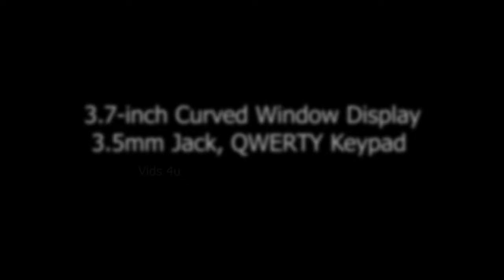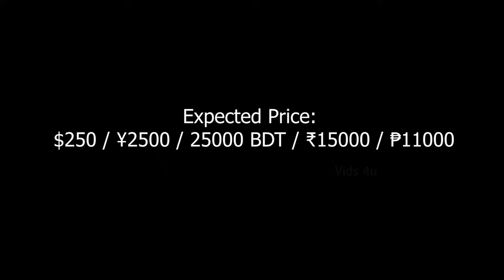Nokia 6310 5G First Look, Price, Release Date, Features, Camera, Launch Date, Trailer,Official Video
*6 Days No Wash? Do Odorless Socks Work?